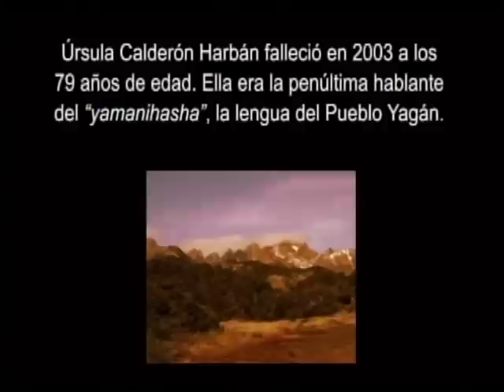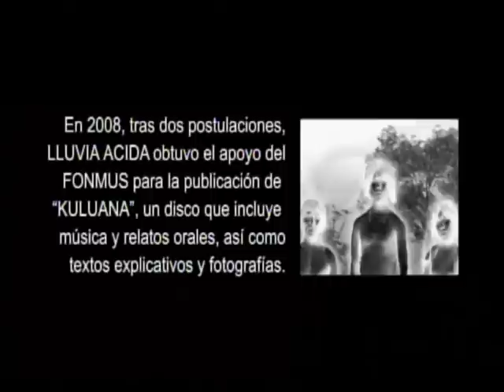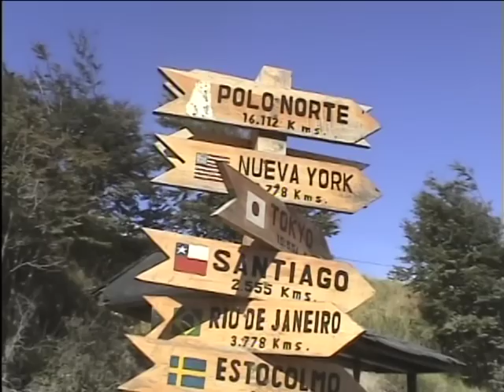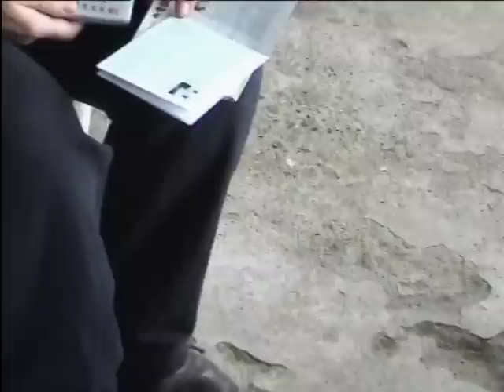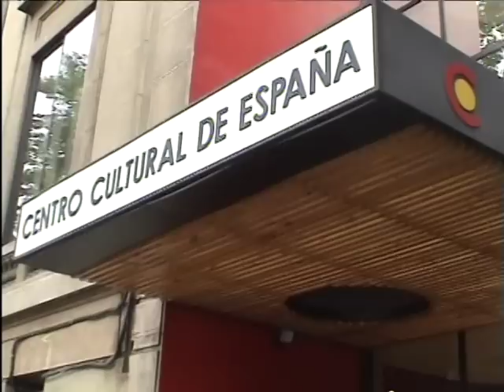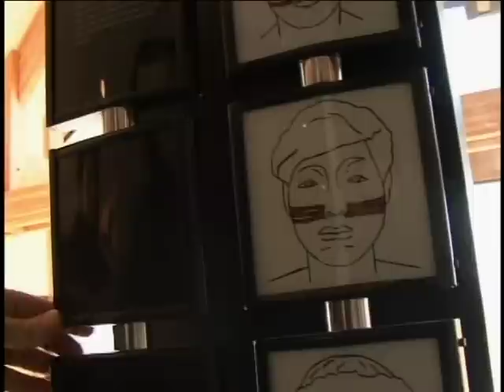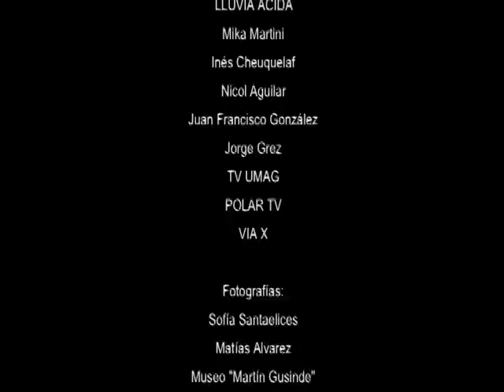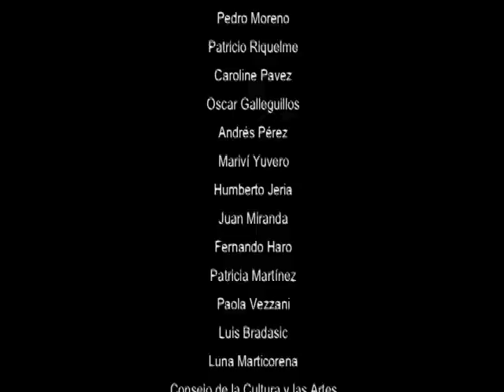LLUVIA ACIDA: "Kuluana" (Documental, 2010)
Documental que narra el proceso de creación y presentaciones del disco "KULUANA", que funde la música del dúo magallánico LLUVIA ACIDA con la voz de ÚRSULA CALDERÓN, una de las últimas hablantes del idioma YAGÁN. Contiene entrevistas y escenas de presentaciones en vivo en Punta Arenas y Santiago, culminando con la presentación realizada en 2010 en isla Navarino, la antigua tierra del Pueblo YAGÁN. Una producción EOLO - PUEBLO NUEVO, Magallanes, Chile, 2010.